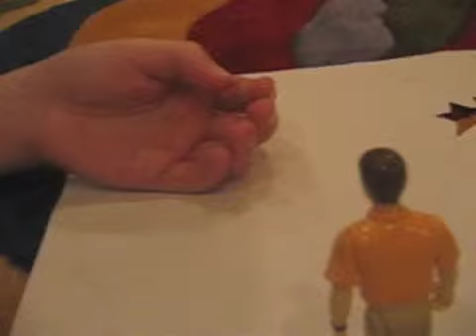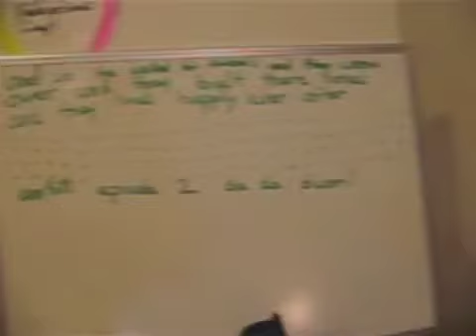Gus and Jo's first film 2006